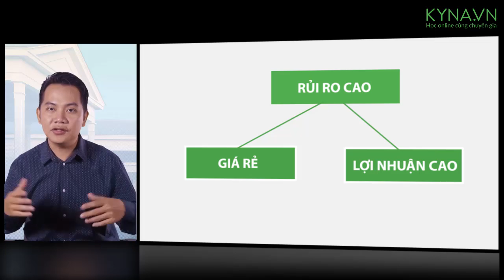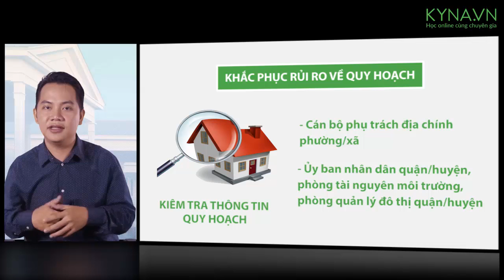Bài 3 Rủi ro về quy hoạch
bất trắc có thể đo lường được, vừa mang tính tích cực, vừa mang tính tiêu cực. Rủi ro có thể mang đến những tổn thất mất mát cho con người nhưng cũng có thể mang lại những lợi ích, những cơ hội. Nếu tích cực nghiên cứu rủi ro, người ta có thể tìm ra những biện pháp phòng ngừa, hạn chế những rủi ro tiêu cực, đón nhận những cơ hội mang lại kết quả tốt đẹp cho tương lai.